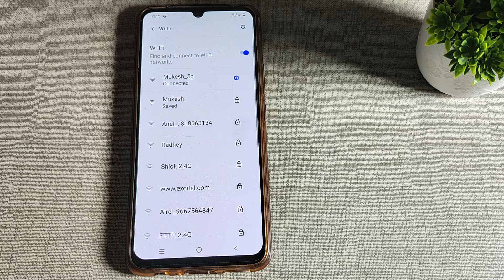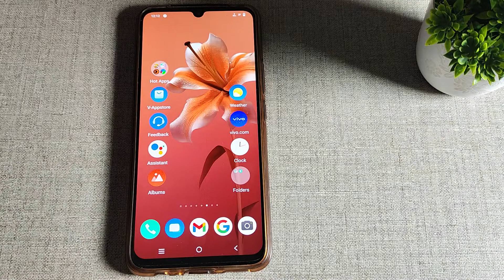Vivo V21e 5G Wi Fi network/Vivo V21e 5G me Wi Fi network pair kaise kare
vivo y21e me hotspot par password kaise set kare | wifi network kaise pair karen vivo mobile mein | how to pair wifi in vivo y21a wifi pair kaise kare | bluetooth problem kaise solve karen | vivo v21 me 5g network ki setting kaise kare | vivo y21e me hotspot kaise enable karte hain | how to pair wifi in vivo y21a
 wifi pair kaise kare | vivo v21e me network setting kaise kare | wifi network kaise pair karte hain vivo y91 phone mein | vivo v21 me network setting kaise kare